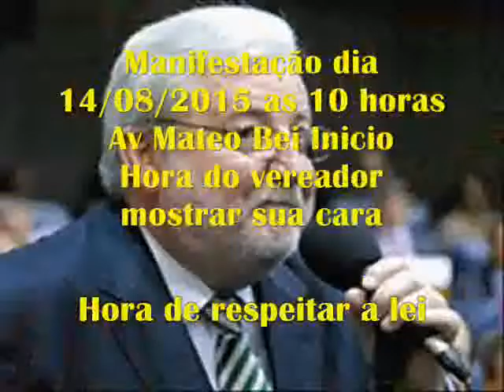VPR DN 15 13080410 Av Mateo Bei vai parar lei 13430 2002 markito